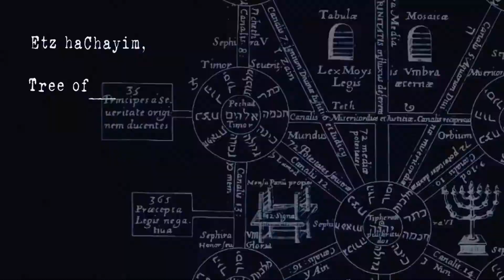Code: 23- ANDROID / IOS - GAMEPLAY